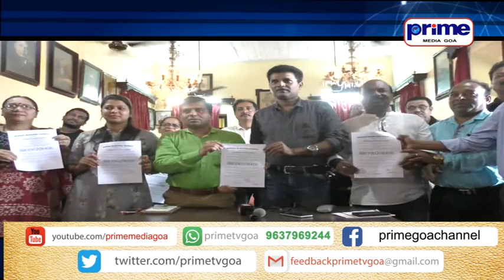PRIME ENGLISH NEWS 3RD JULY 2019